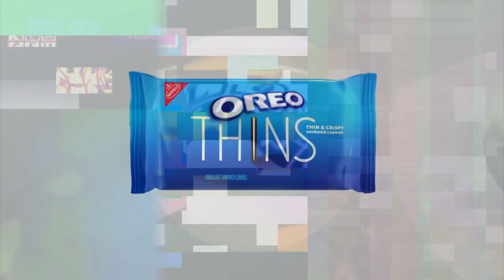K.../H.../X.../R.../R.../2-31 Klasky Csupos (FINAL FIXED REAL VERSION)